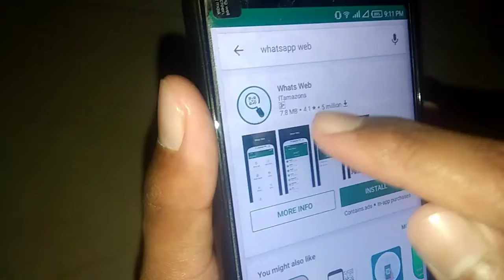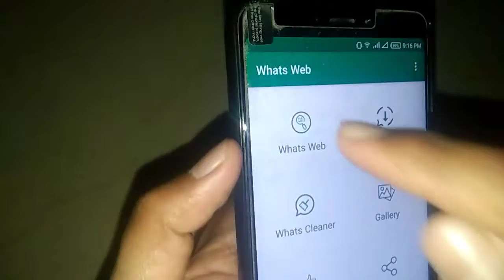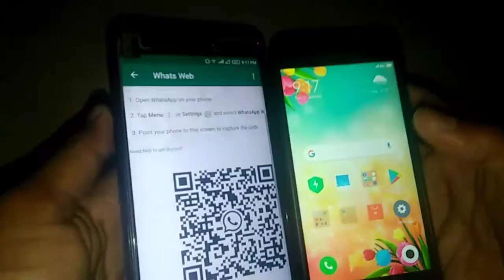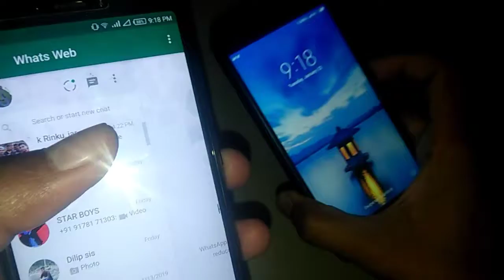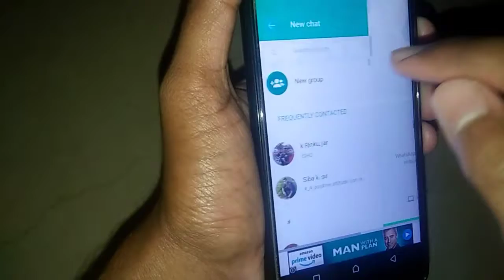Dusro kaa whatsapp Apne Mobile me Kaise Chalaye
Dusrokaa WhatsApp apne mobile me chalane kaa trick sikhe agar appko ye vdo pasand aata he to hamare Chanel ko support kariye